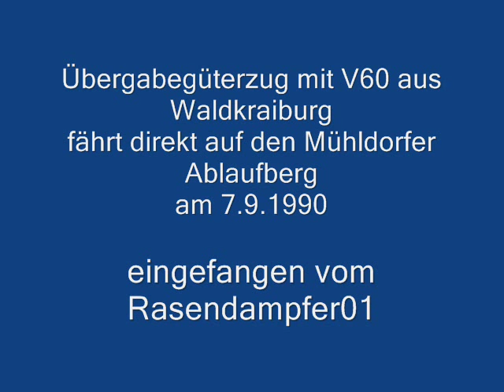alte Auffahrt zum Mühldorfer Ablaufberg-Üg mit V60 am 7.9.90 aus Waldkraiburg-Kraiburg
So sah mal die Auffahrt auf den Mühldorfer Ablaufberg aus Richtung Rosenheim/München aus. Den heutigen Zustand kann z..B. auf meinem Video vom 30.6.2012 sehen.